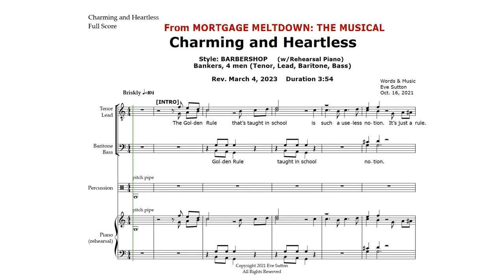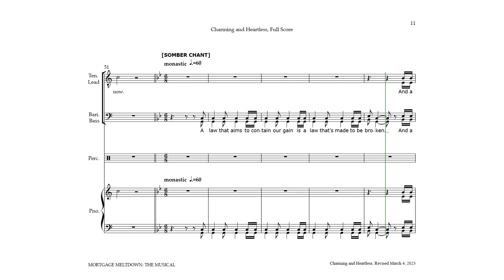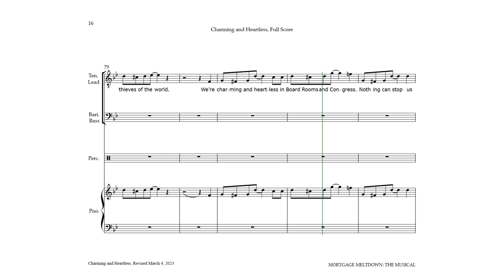"CHARMING AND HEARTLESS" Draft 1 Barbershop song from MORTGAGE MELTDOWN: THE MUSICAL Lyrics in [CC]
"Charming and Heartless" is a wickedly funny song, because it is true -- the Bankers conspire with corrupt members of Congress to keep them all rich and protected.   Compare this Draft 1 to Draft 2, posted March 18, 2023
"The best laws are made for mutual aid.
We will fund your campaign, then send you champagne."

This Barbershop arrangement includes a monastic chant and other creative  musical elements. The rehearsal piano will be optional after the full harmonies for Tenor, Lead, Baritone, and Bass are completed.

Practice singing the lyrics (in Closed Captions CC) and listening to the music. Community donations are funding this project for public education. www . mortmelt . com / Donate